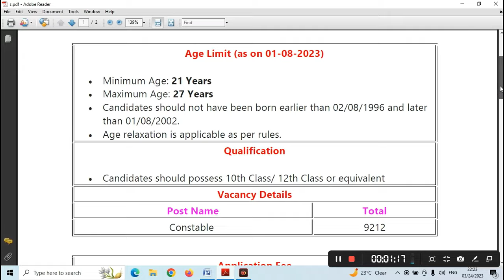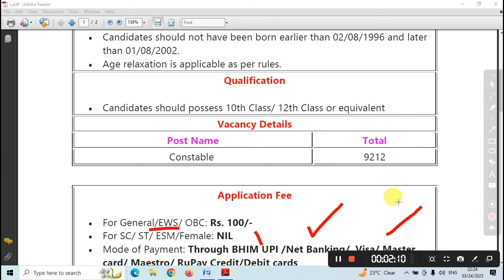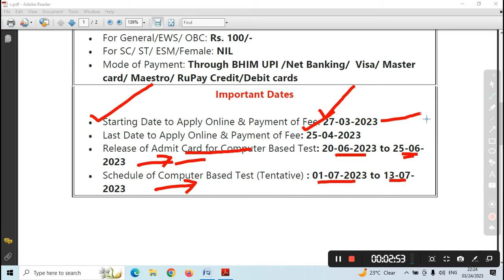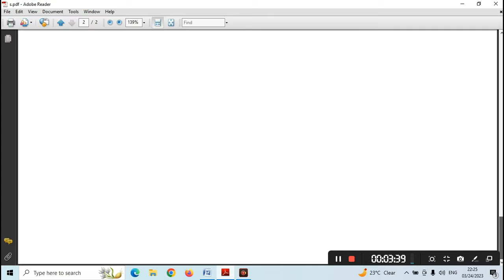crpf recruitment 2023 apply online | crpf recruitment 2023 apply online mobile